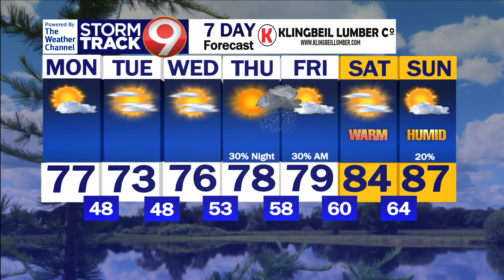Morning Weather August 19th 2024